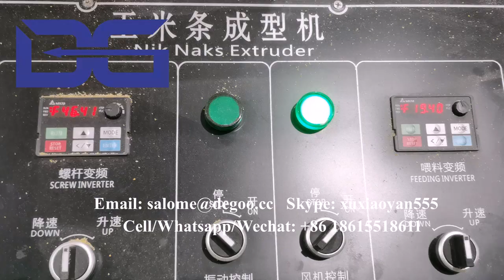cheetos sticks corn curls snack food kurkure machine puffs machine snack processing production line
We are the professional manufacturer of snack food extrusion machines, we have :
1. breakfast cereal and corn flakes making machine;
2. 2d&3d snack pellets making machine;
3. TVP/FVP/HMMA making machine;
4. Flavored popcorn making machine;
5. Core filled snack food making machine;
6. Fortified rice making machine
Etc.
If you are interested in our machines, please contact as below:
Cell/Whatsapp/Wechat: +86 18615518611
Skype: xuxiaoyan555
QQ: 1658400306